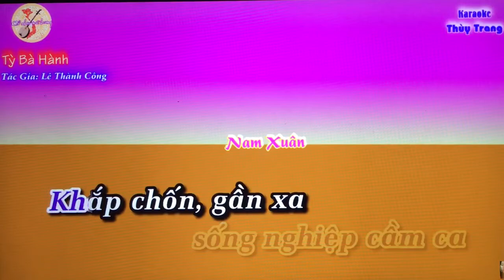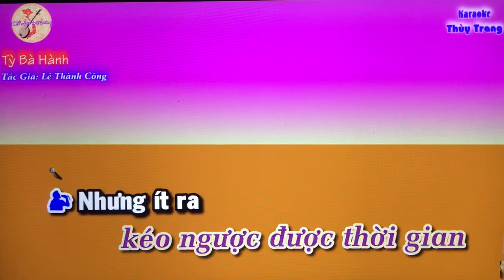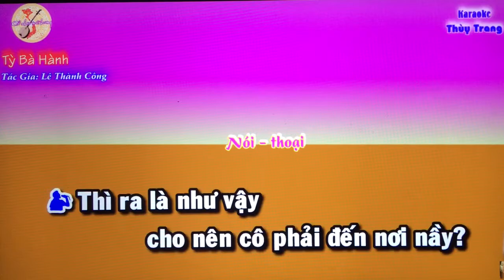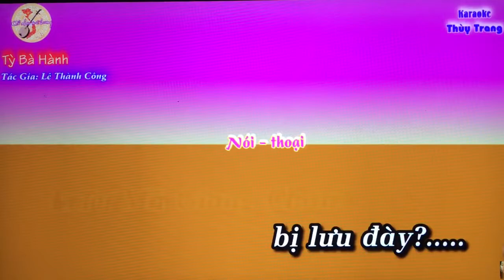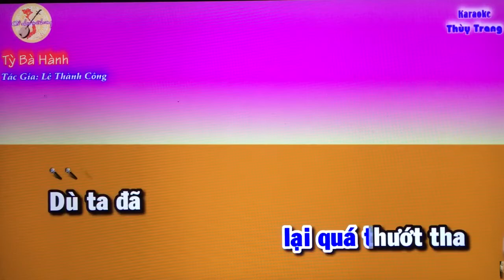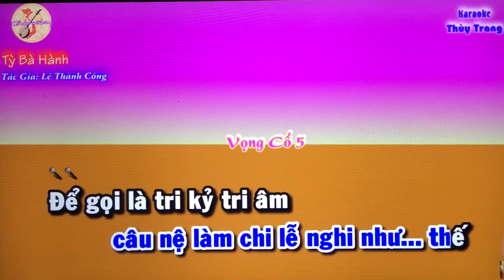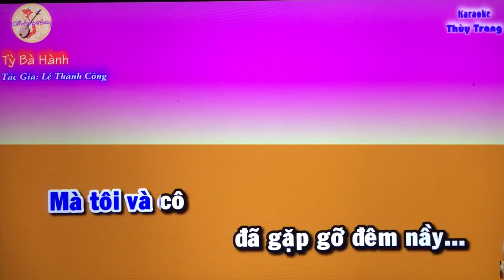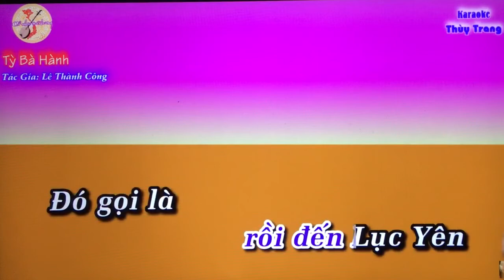VC. Moi dao. Ty Ba Hanh